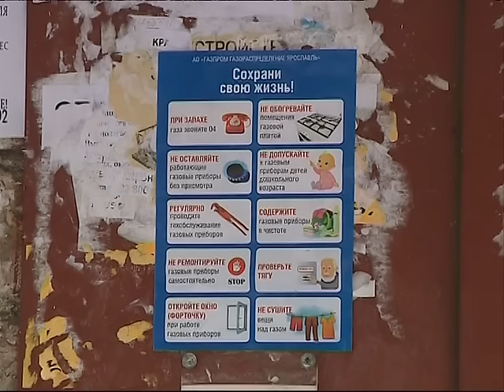Едва не дошло до трагедии: в доме на Угличской обнаружены нарушения в работе дымохода